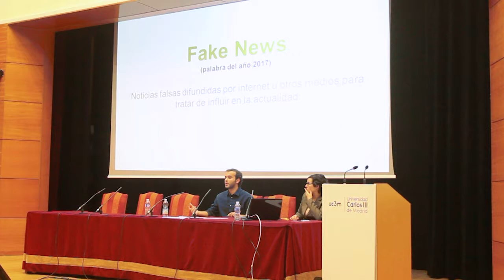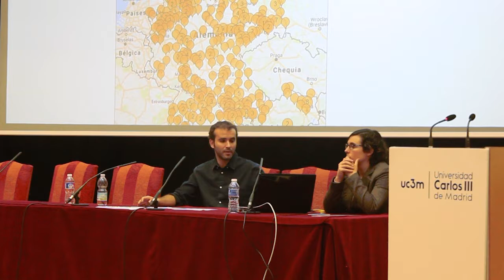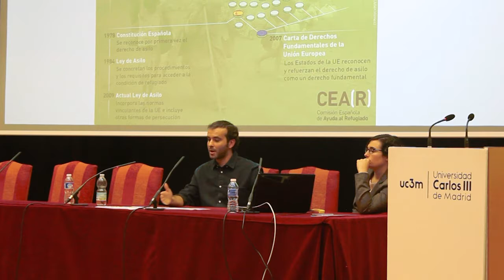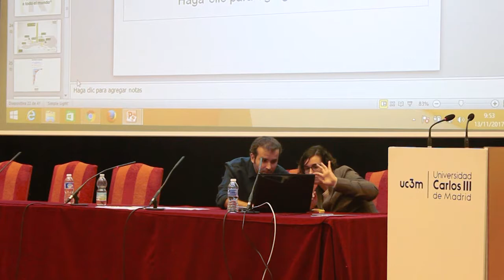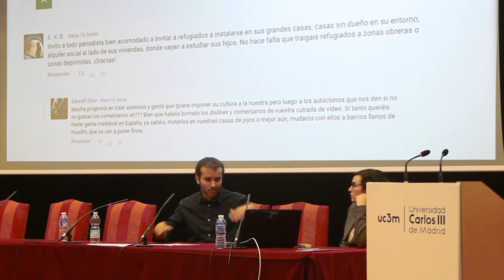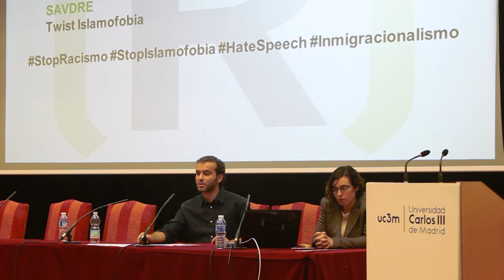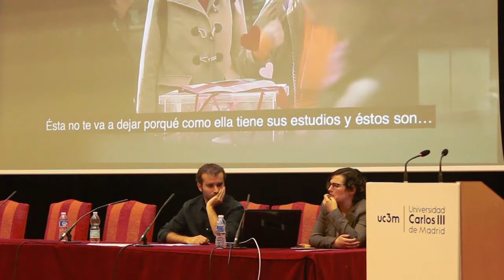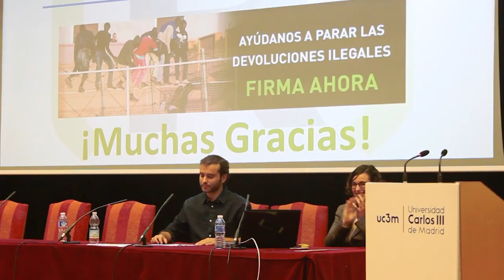Las ONG conversan con los medios de comunicación. La necesidad de un nuevo modelo informativo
Ponencia de apertura de la jornada de Madrid (13/11/17) a cargo de Ricardo Cana, responsable de comunicación en la Comisión Española de Ayuda al Refugiado (CEAR). Periodista y comunicador especializado en contenidos digitales para el cambio social. Durante los últimos siete años ha trabajado para múltiples campañas del Tercer Sector.